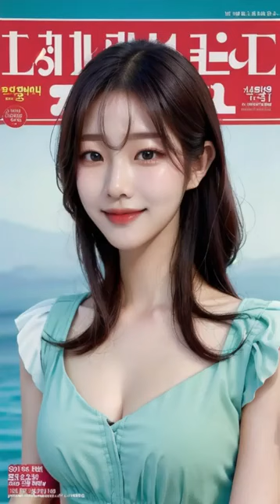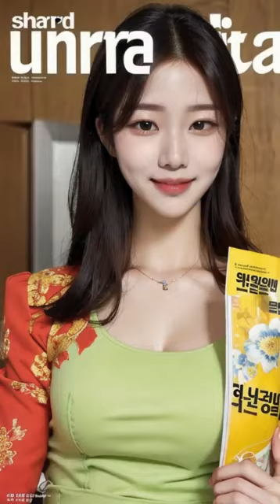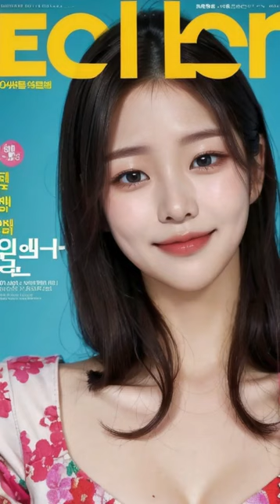AI 룩북✨lookbook✨잡지 속 누나 a sister in a magazine